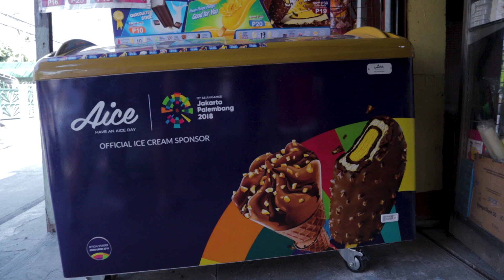P10 Watermelon AICE Cream and MORE! | SOBRANG SULIT [T&F]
Imagine craving for an Ice Cream na masarap. Ung mura lang pero solve na solve ka. Pede pang pang IG! Well, try mo na ang Singaporean brand Ice Cream na AICE now available in PH! 10 pesos lang!

This is a comprehensive guide with the latest tips and cheapest tours, on how you too, can WANDER, on a budget.

I would love to hear what you guys think.

Watch out for more Travel and Food Vlogs to come. PEACE!

Gear used:
Canon EOS M50
Canon EF-M 15-45mm f/3.5-6.3 STM
Normal Shopee Tripod
iPhone XS 64GB